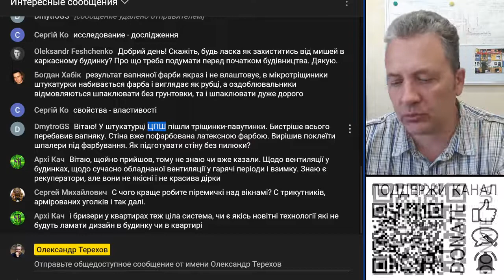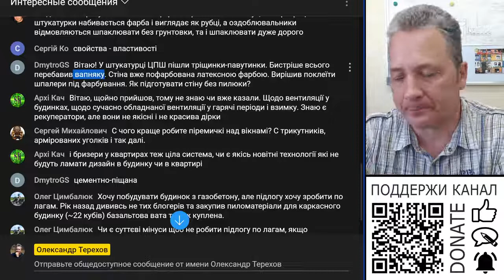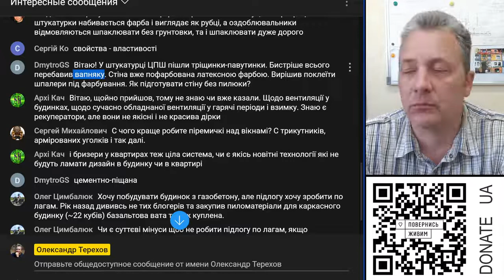Тріщини на штукатурці. Що робити?